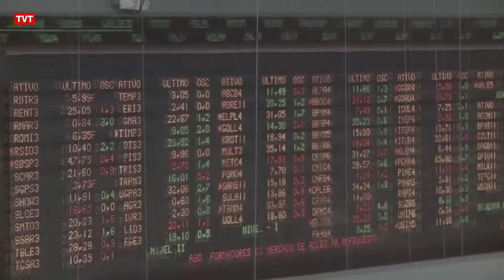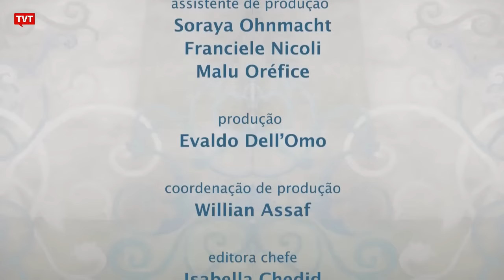Melhor e Mais Justo - Judiciário e Democracia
Diante das crises política e econômica no Brasil e com forte instabilidade nos poderes da República,  o Poder Judiciário assumiu forte ativismo político em seu protagonismo nos rumos do país.

Com qual isenção, autonomia e eficiência age nosso judiciário?

Há, de fato, justiça no Brasil?

Pra quem?

Com:

Fábio Konder Comparato , Jurista

e

Maria Inês Nassif,  Jornalista e Analista Política